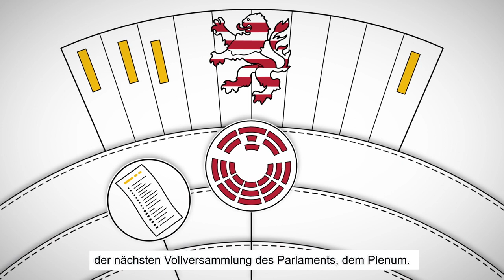Der Weg eines Gesetzes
Wie entstehen eigentlich Gesetze in Hessen? Was passiert auf dem Weg von der Initiative bis hin zum fertigen Gesetz? Diese und viele weitere Fragen wollen wir im Video „Der Weg eines Gesetzes" anschaulich erklären. erfahrt ihr noch mehr über den Hessischen Landtag.Viel Spaß und schaut doch mal auf unsere Internetseite nach.
Copyright: Hessischer Landtag, Wiesbaden, 2018